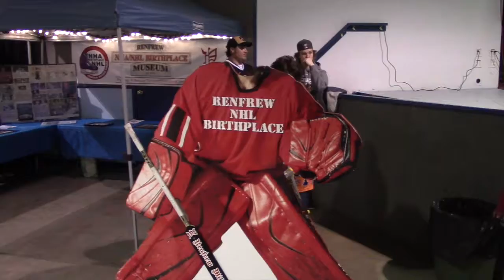Stanley Cup in Renfrew